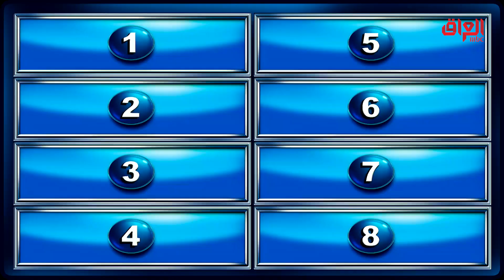شي يسويه الناس اللي يحلمون كل يوم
مجانًا وبدون اشتراك على شاهد

الموسم الجديد من عائلتي تربح، برنامج مسابقات ترفيهي يجمع بين عائلتين متنافستين، ويطرح عليهما أسئلة عديدة تتعلق بالحياة اليومية والعائلية والاجتماعية والعملية.